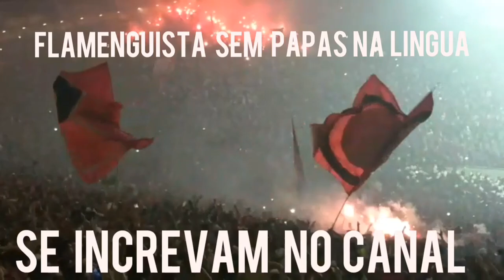TEREMOS UM TIME QUASE IMBATÍVEL!